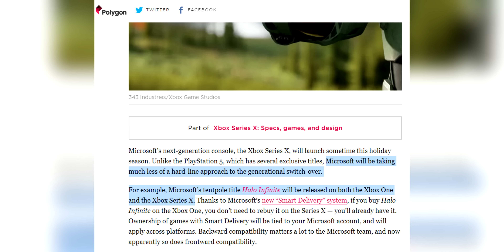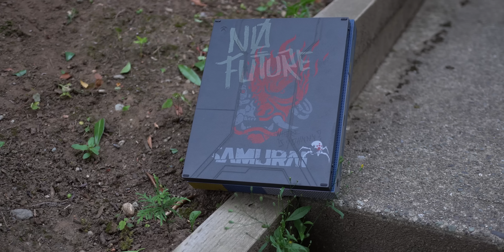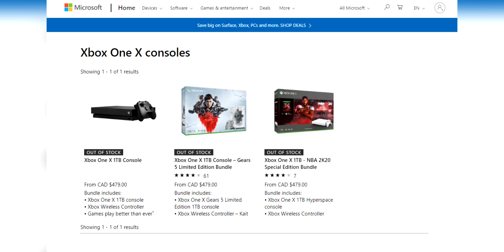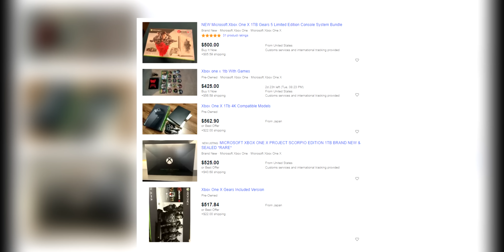Xbox One X in 2020 - worth it? (Review)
Though the next generation of consoles is right around the corner, if you can't wait for 4k gaming the Xbox One X is the best you can get- if you can find it. Let's review it and talk about where it stands in 2020!